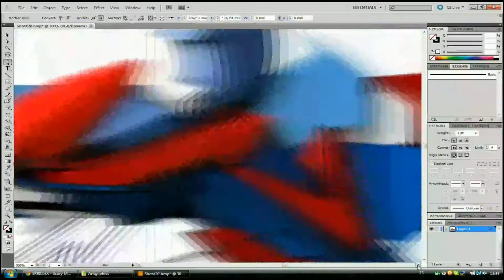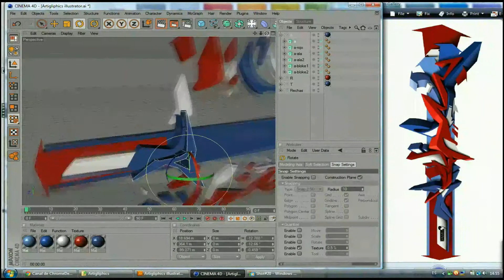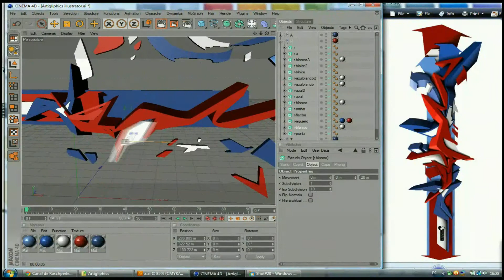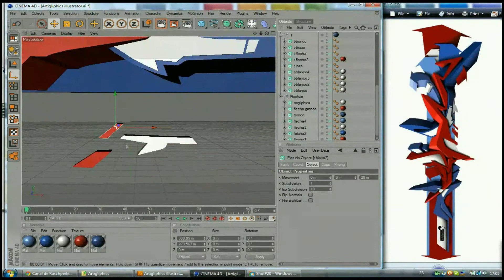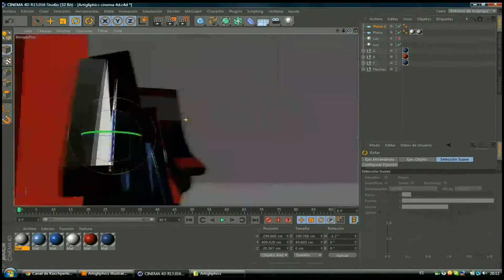SpeedArt "Art" || Sketch VIII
Speedart from my "3D Traked sketch 3 " video . It tooks me about 3 hours to create the piece , and here is it reduced to 3 min. I usen illustrator cs5 , Cinema 4d and Sony vegas pro 9 .
I hope you enjoy it , and if you want a tutorial , just say it xD